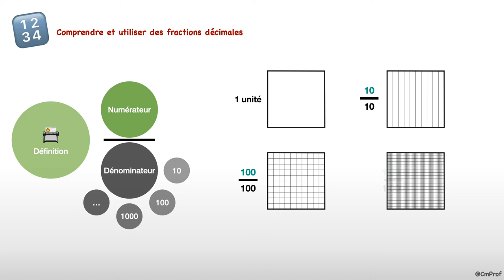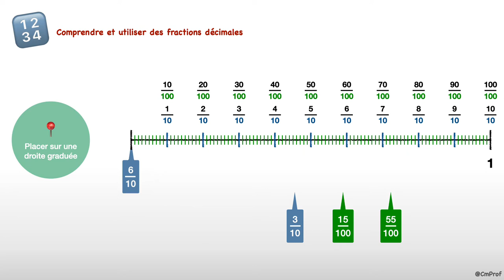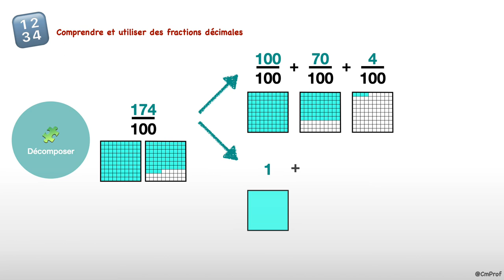Comprendre et utiliser des fractions décimales - Mathématiques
Capsule vidéo d'explication de la leçon : "Comprendre et utiliser des fractions décimales".

0:00 : Définition
0:24 : Lire les fractions décimales
0:44 : Placer les fractions décimales sur une droite graduée
2:03 : Décomposer des fractions décimales